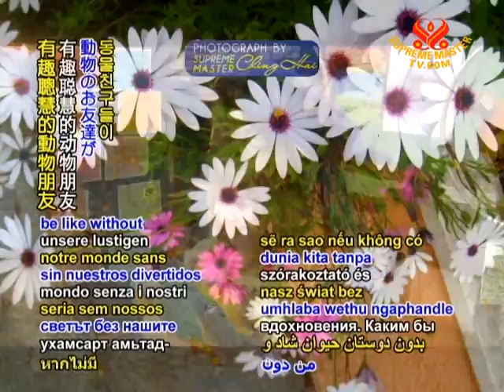INTRO - Wonderful Animal Friends - 2 Dec 2011